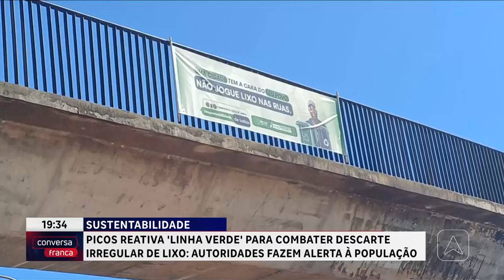Picos reativa "Linha Verde" para combater descarte irregular de lixo